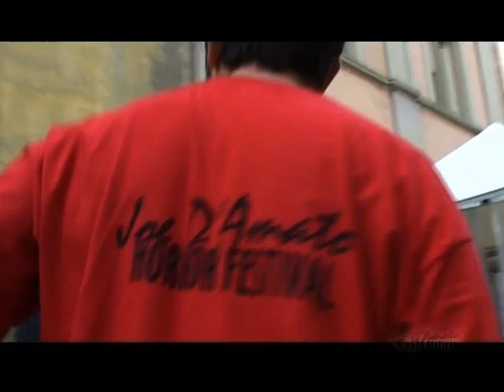Joe D'Amato Horror Festival - Un bicchiere di vino rosso con Enzo G. Castellari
Nido del Cuculo di Paolo Ruffini

Intervista a Enzo G. Castellari, durante l'edizione 2004 del Joe D'Amato Horror Festival tenutosi al cinema Kino Dessè di Livorno